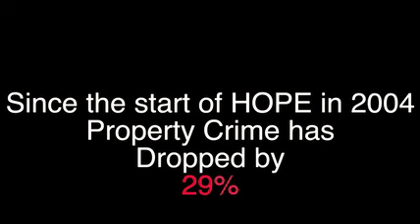paradise preview.mov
A documentary about Hawaii's Meth curse and what a group of dedicated people are doing about it.  One man's commitment to overturn the probation system with the backing of dedicated law professionals.